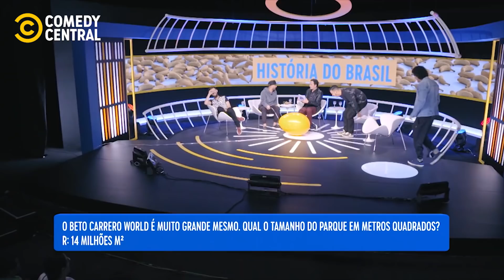ACulpaÉDoCabral - História Do Brasil - Santa Catarina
ACulpaÉDoCabral também está disponível no aplicativo Comedy Central Play. O melhor do conteúdo do canal disponível em seu bolso!